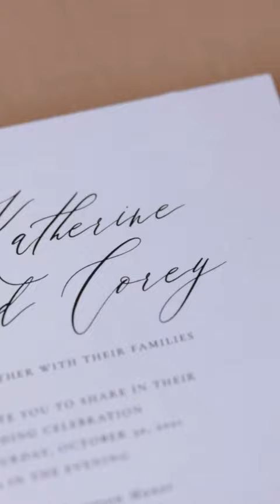Lord Thompson Manor Wedding :: Thompson CT Videographer :: NST Pictures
Katherine & Corey
NST Pictures Connecticut Wedding Cinematographer
Social Sneak Peek
Standard Collection+ Custom Drone+ Additional Hour